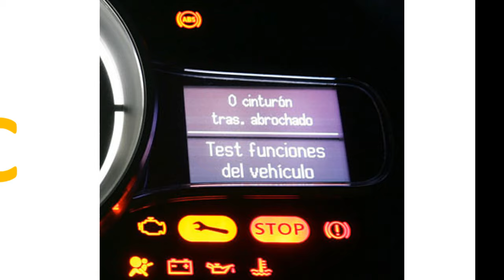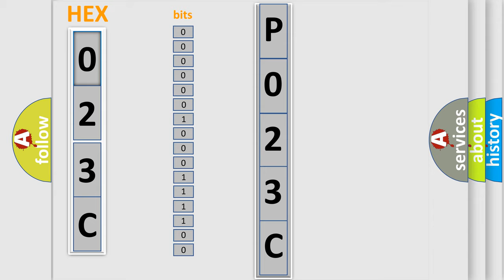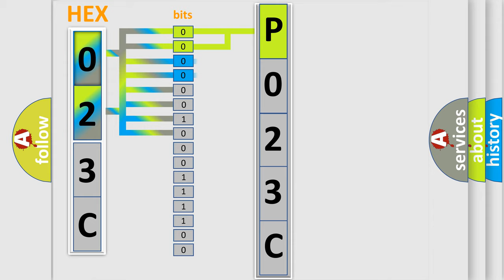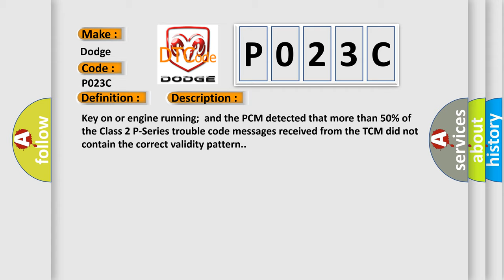DTC Dodge P023C Short Explanation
Contents:
0:21 Basic DTC analysis according to OBD2 protocol standard.
1:48 Insight into programming
2:58 A diagnostically understandable description of the Diagnostic Trouble Code
3:05 Basic error definition

Make:
Dodge
Code:
P023C
Definition:
TCM MIL Request Data Invalid
Description:
Key on or engine running;and the PCM detected that more than 50% of the Class 2 P-Series trouble code messages received from the TCM did not contain the correct validity pattern.
Cause:
Class 2 serial data line is open,shorted to ground or shorted to power between the TCM and the PCM (an intermittent fault)TCM (controller) or the PCM has failed